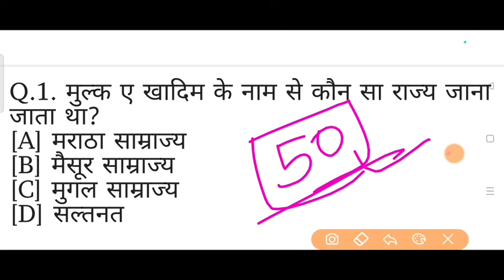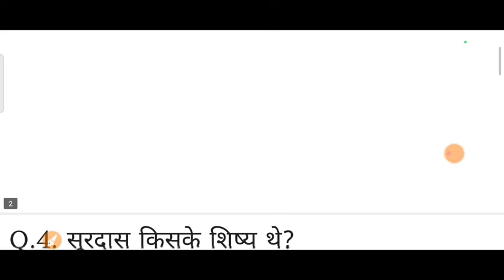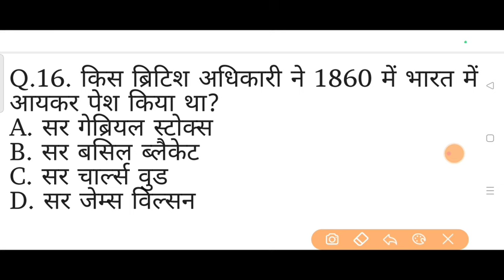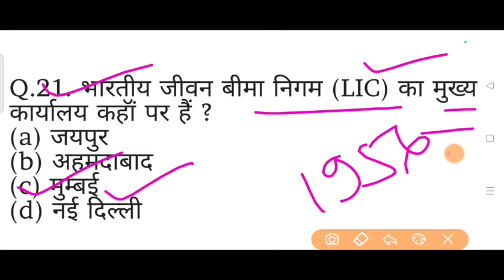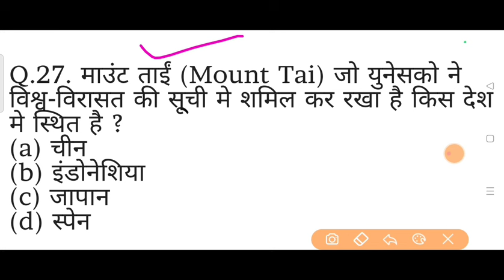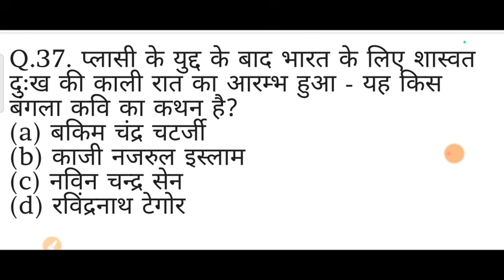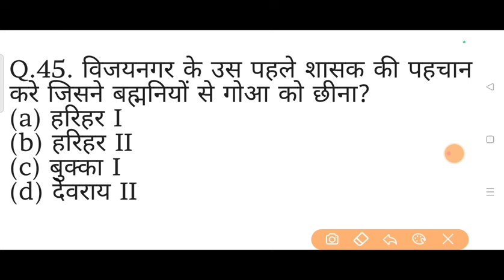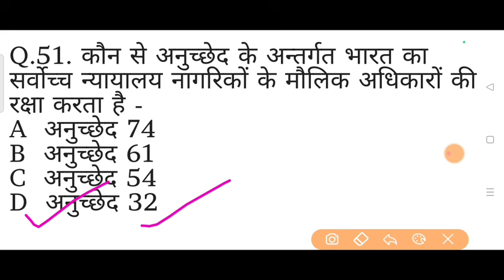TOP 70 Static + Gk for SSC GD 2024 || SSC GD Constable Gk 2024 || SSC GD Previous Years Questions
SSC GD GK GS 2024 || SSC GD 2024 important question || SSC GD 2024 के लिए 50 महत्वपूर्ण प्रश्न, रट लो

SSC GD constable 2024 Static Gk
SSC GD constable static Gk QUIZE
SSC GD Constable Static Gk Questions
SSC GD Constable Static Gk 2024
2024 SSC GD static GK
SSC GD current affairs class
SSC GD history quiz
SSC GD polity class
SSC GD geography gk
SSC GD pyq Questions
SSC GD general awareness class

Xmart Study 2.0